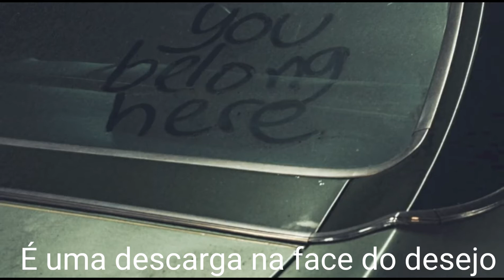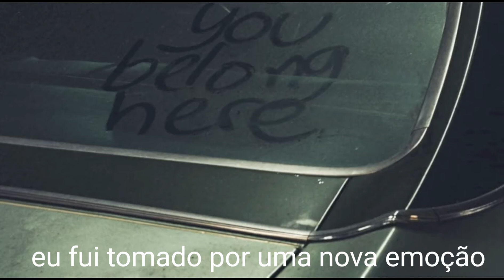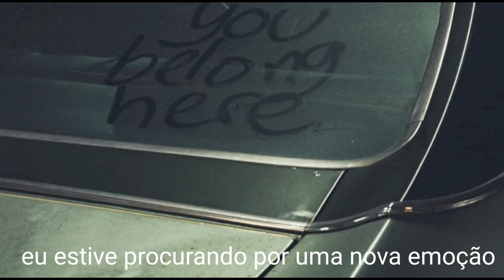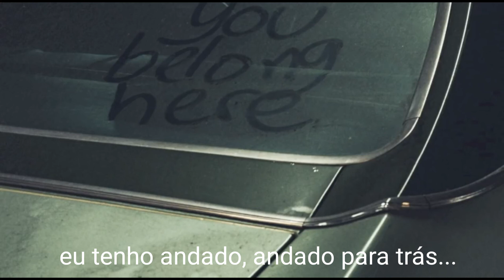Leagues- Walking Backwards ( Tradução)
ajuda o canal a crescer 💕

é uma das minhas  músicas favoritas ❤